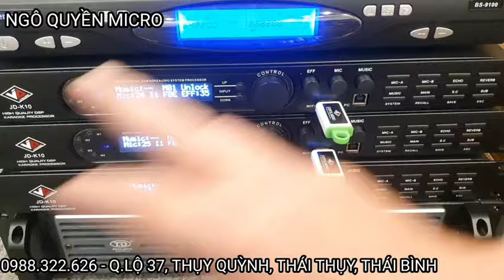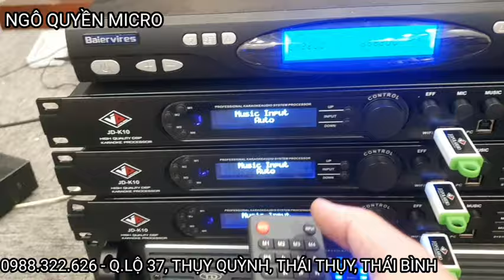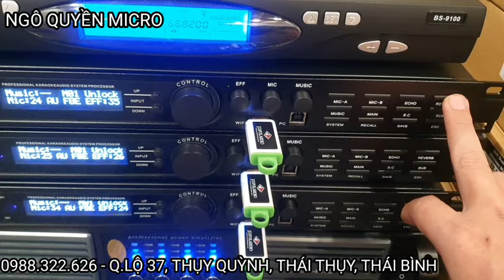Khai xuân vang số top cao cấp Jd K10 tặng Usb wifi trị giá 300k